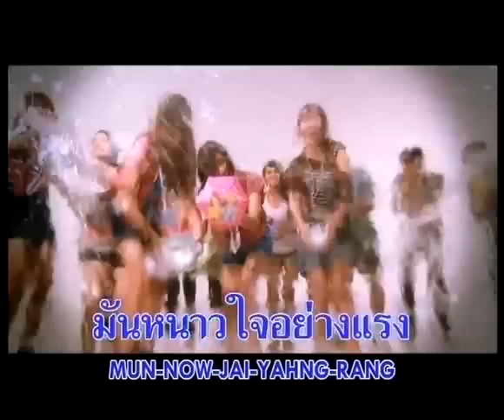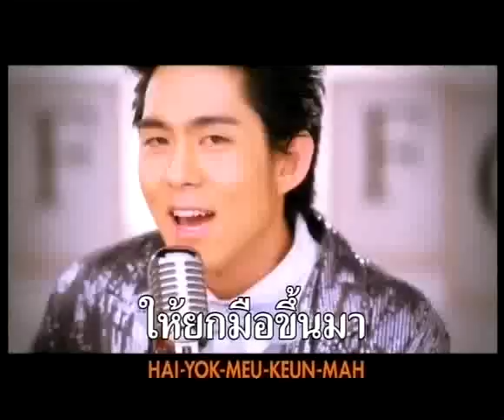[MV] ขาดความอบอุ่นอย่างแรง : อ๊อฟ ศุภณัฐ [TheWinnersProject]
MV : เพลง ขาดความอบอุ่นอย่างแรง
ศิลปิน : อ๊อฟ ศุภณัฐ Aof Supanat
นางเอกMV : ปุยฝ้าย ณัฏฐพัชร
อัลบั้ม : The Winners Project
ผลิตโดย : True Fantasia
เผยแพร่เมื่อ : 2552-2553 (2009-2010)

ลมหนาวพัดผ่าน ไปนานแล้วใจก็ยังเหน็บหนาว
หน้าหนาวเหมือนเก่า คงมีแต่เราที่หนาวกลางเมษา
สงกรานต์ปีนี้ โดนสาดแต่ละทีแทบจะหลั่งน้ำตา
ไม่ โสดก็ไม่รู้ว่า สงกรานต์นี่หนามันหนาใจอย่างแรง

* ขาดความอบอุ่นมากๆ ขาดความรักอาการรุนแรง
เมษาหน้ารักมันแล้ง หนาวใจเข้าขั้นรุนแรง
อยากขอแบ่งอ้อมแขนของคุณ

** ขาดความอบอุ่นอย่างนี้ ช่วยกอดหน่อยซินึกเสียว่าทำบุญ
ถ้าตักยังว่างพอ ให้หนุน ขอความอบอุ่นอยากให้คุณเป็นแฟน

ซ้ำ *,**

ถ้ายอมให้ ควงแขน ให้ยกมือขึ้นมา
เอ้า.. ยก แม่ยก แม่ยก
ใครยังโสดให้ยกมืออย่า ได้รอช้า
ใครยังโสดให้ยกให้ยกมือขึ้นมา
มากอด กันกอดกันดีกว่า
รับรองเลยว่าจะรักคุณอย่างแรง